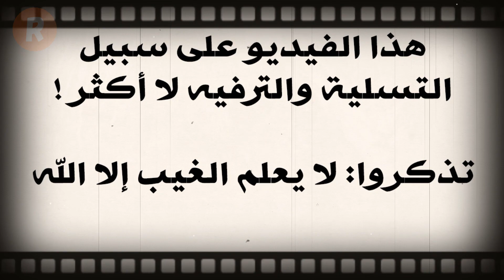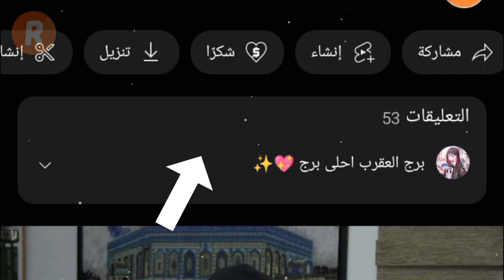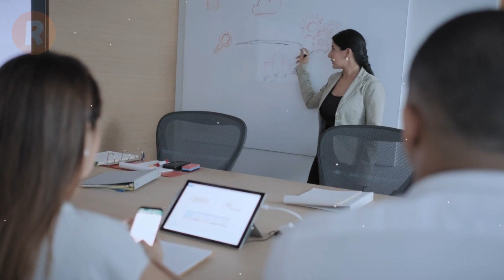حقائق مدهشة عن برج الأسد من هو البرج الأقرب له ما هي مواصفاته ؟ ألوان وأرقام الحظ ومشاهير برج الأسد